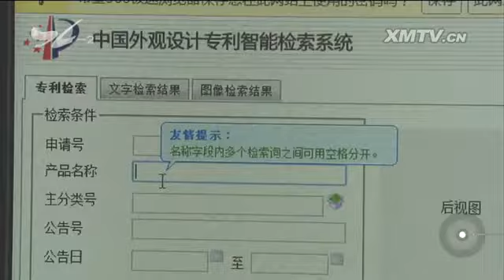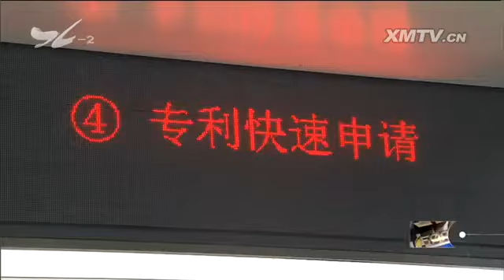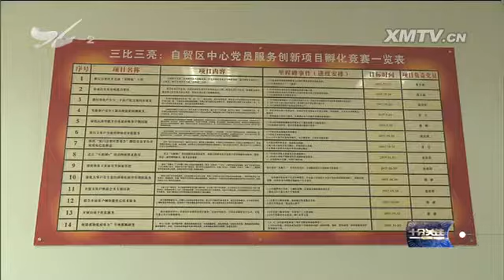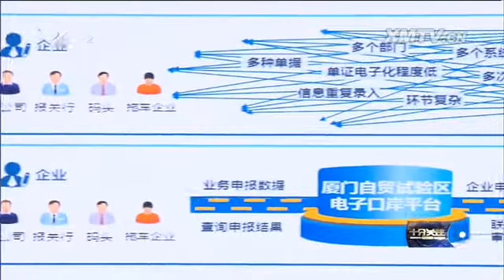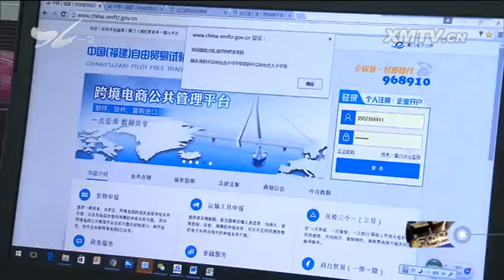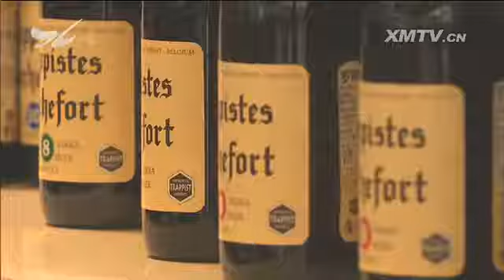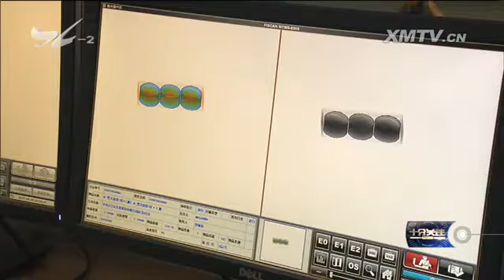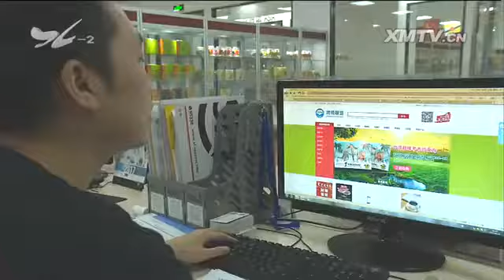厦门自贸片区：勇立潮头 敢闯敢试 十分关注 2017.9.6 - 厦门电视台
栏目名称：厦门自贸片区：勇立潮头 敢闯敢试 十分关注 2017.9.6 - 厦门电视台

　　2015年4月21日，福建自贸试验区厦门片区正式挂牌成立。两年多来，厦门举全市之力建设自贸试验区，大胆探索，先行先试，全面深化改革，探索出了一批可复制、
可推广的制度创新经验，使自贸区成为了制度创新和厦门经济转型发展的"新引擎"。那么，厦门自贸片区成立两年多来有哪些新实践、新成果和新经验呢？